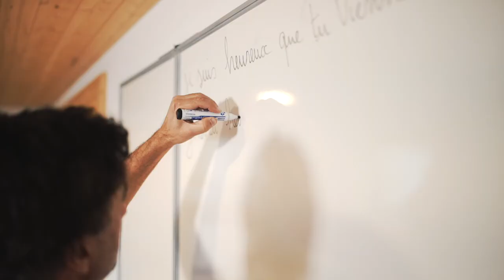Winter French Courses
Alpine French School organises Winter French Courses in the French Alps.  The perfect way to combine French studies and skiing or snowboarding with our choice of French Intensive Courses, ski slopes on the doorstep and a choice of accommodation. Easy access from Geneva Airport.